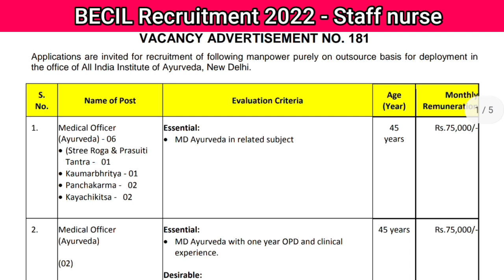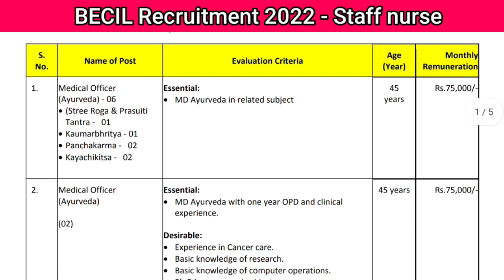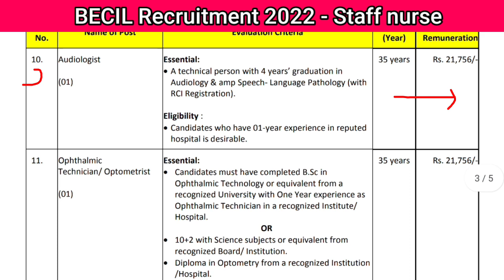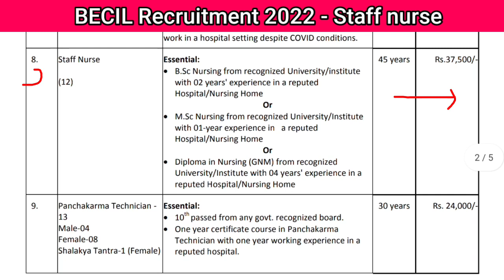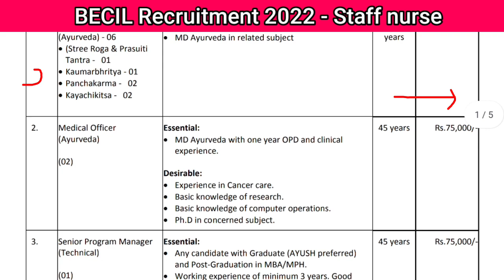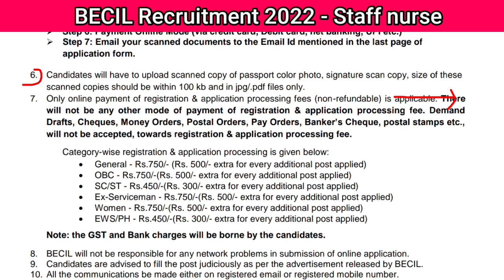BECIL Staff Nurse Recruitment 2022, Staff Nurse Vacancy, Central Govt Job , staff Nurse Recruitment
BECIL_Staff_Nurse_Recruitment 2022
, staff_nurse_vacancy Staff Nurse Vacancy,

RRB Latest News , Reet final cut off 2021,railway job , paramedical staff/rrb Ntpc Results Cutoff/rrb Ntpc cutooff/railway job medical staff Ntpc Result, Ntpc Revised Level ___________________________________________👇👇👇👇👇👇👇vancany staff nurse,
latest vacancy staff nurse 2022

Your questions